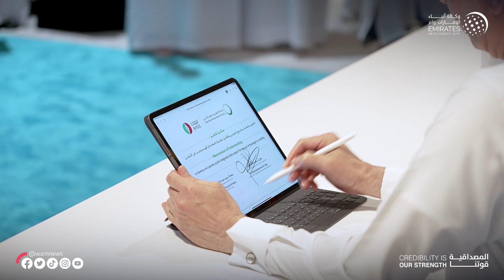قمة الحكومات .. تفاهم بين "ديوا" و "إينوك" لتشغيل مشروع تجريبي متكامل لاستخدام الهيدروجين في التنقل